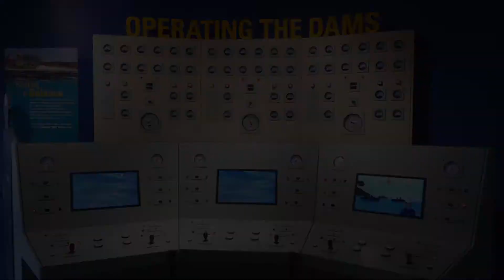"Experience the Power of the Columbia" Grand Opening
This visitor center has been a long awaiting attraction for the public. Now that it is open, schools, families and travelers can stop by and get some hands on education about the many different assets of the Columbia River. Take a look at this video and see the public's first impression!